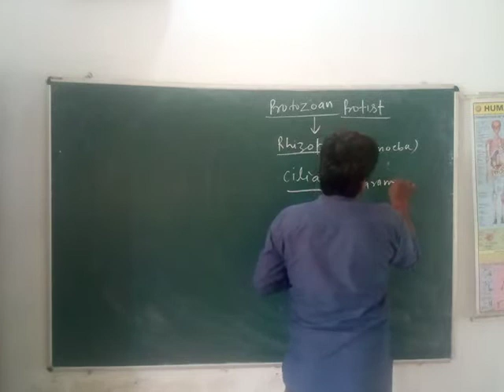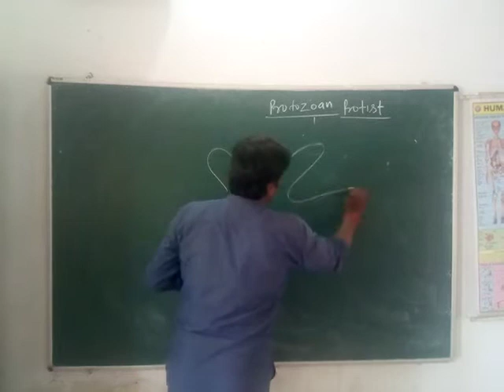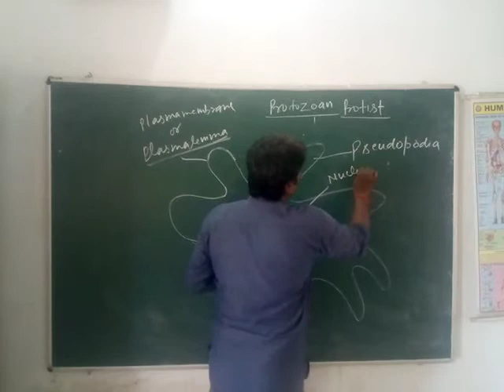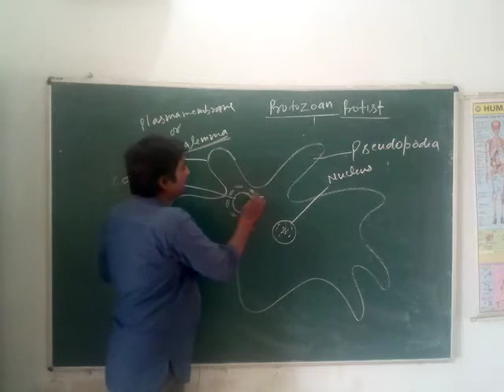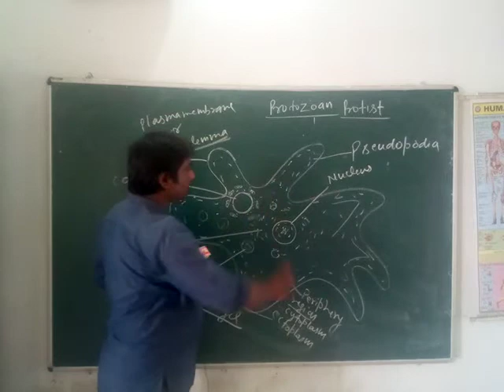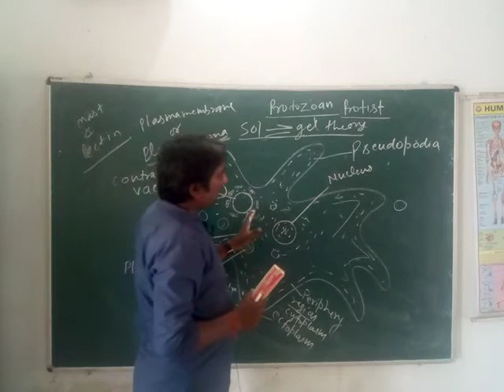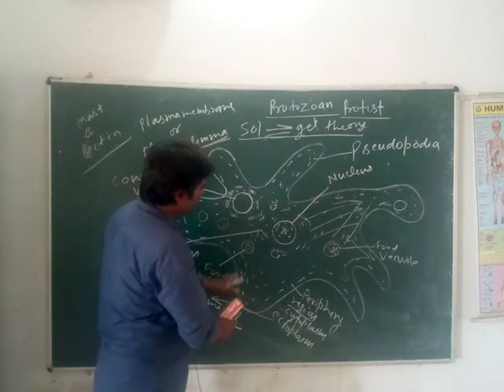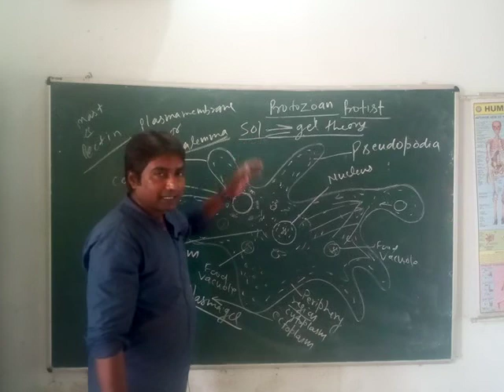Amoeboid protozoan(Rhizopods)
By A k kushwaha sir